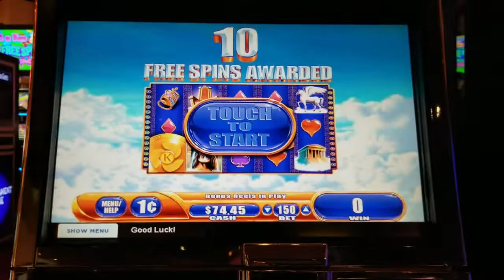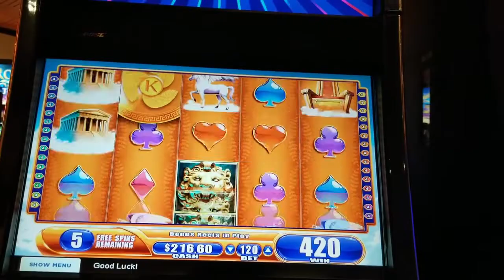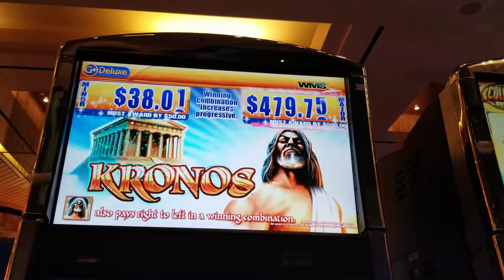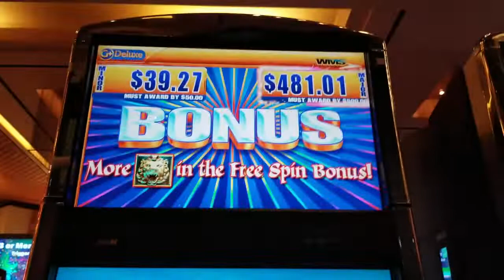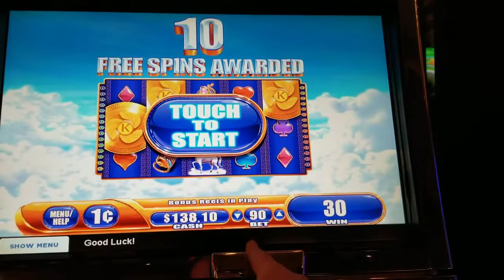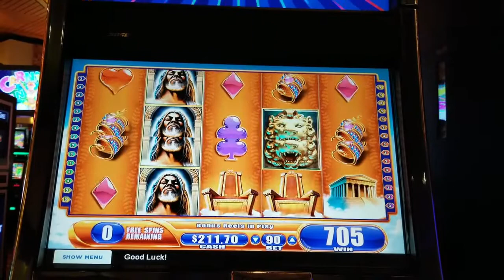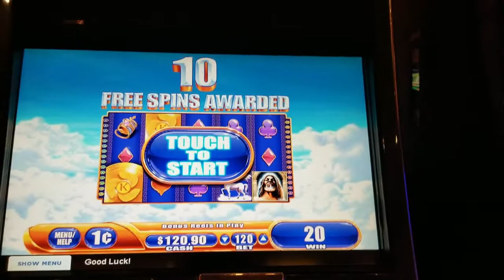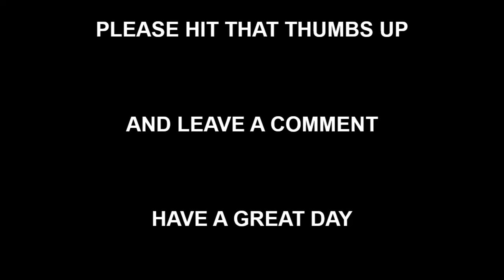KRONOS MAJOR CHASE!!! AND WIN!!!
WELCOME TO VIC T SLOTS. I LIVE IN LAS VEGAS AND HAVE BEEN HERE SINCE 2015. I HAVE BEEN GAMBLING FOR OVER 20 YEARS. I REALLY ENJOY ALL THE EXCITEMENT IT BRINGS GETTING THOSE BONUSES, BIG WINS AND HANDPAYS!! MY CHANNEL HELPS ME SHARE WHAT I LOVE WITH ALL OF YOU!!!
IT IS ALL 100% FREE FOR YOU AND REALLY HELPS ME AND MY CHANNEL.
THANK YOU SO MUCH, YOUR TIME AND SUPPORT MEANS SO MUCH TO ME!!
I HOPE YOU ENJOY TODAYS VIDEO OF WMS G-DELUXE KRONOS. WHEN I SEE A HIGH MAJOR PROGRESSIVE... I GOTTA CHASE IT!! SOMETIMES I EVEN GET IT!! I LOVE THIS GAME AND SOMETIMES IT LOVES ME BACK. HERE ARE SOME BONUSES ALONG THE WAY ON THE CHASE OF THE MAJOR.
VIC T.

I POST VIDEOS AT LEAST 2 DAYS A WEEK AND GO LIVE AT LEAST ONCE A WEEK AS WELL!!

67...